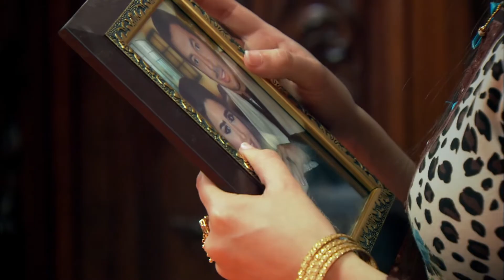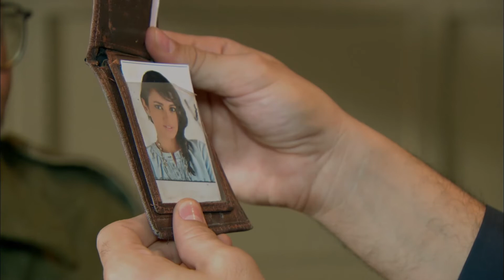مسلسل " مزاج الخير " مصطفى شعبان الحلقة |Mazag El '7eer Episode |1